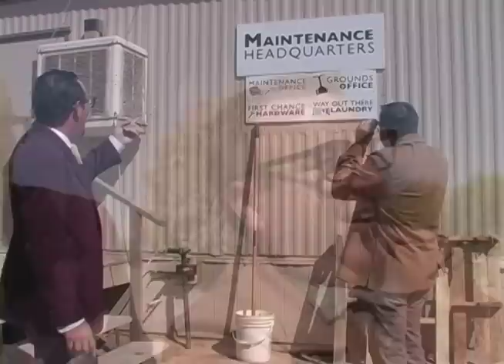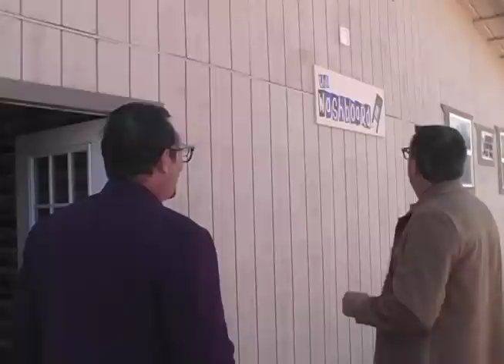The Grand Tour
Behind the Scenes at Ironwood, Western Adventure in Christian Camping